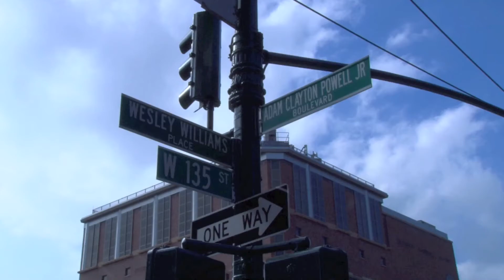M.S. 670 Thurgood Marshall Academy for Learning and Social Change